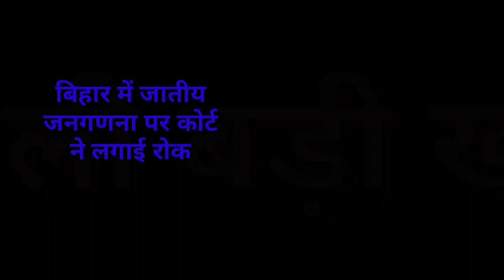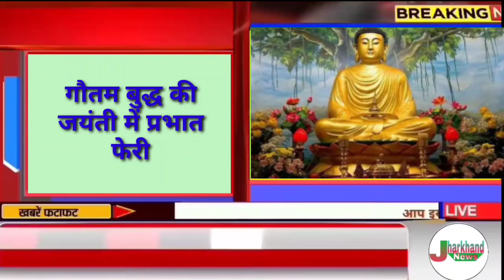संध्या सामाचार 05 मई 2023 झारखंड की ताजा खबर ।। Today Jharkhand News, Jharkhand Breaking News